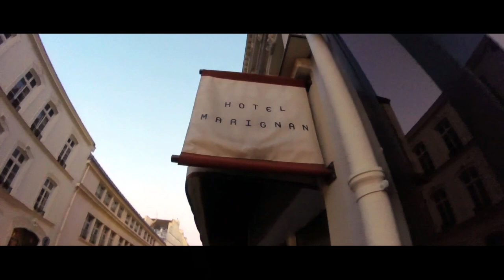Paris 2019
Ein weiterer Rückblick 🔙🎦
Ich war 2019 in Paris 🌞